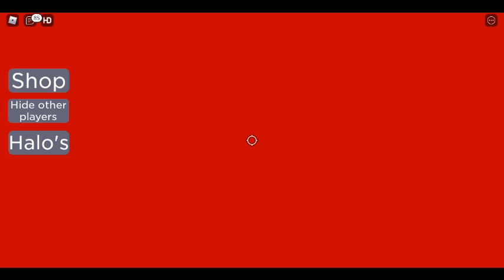How To Get Rainbow Halo In Time Trail Roblox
This Vid Will Help You Collect All The Badges For The Rainbow Halo The Game